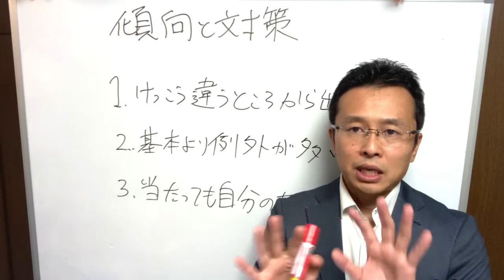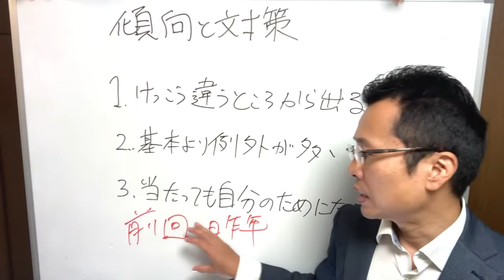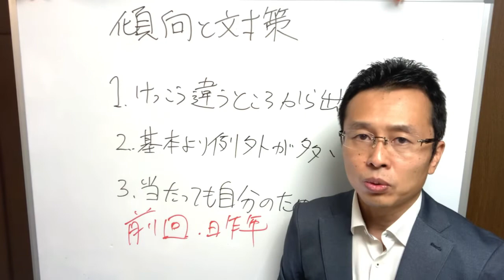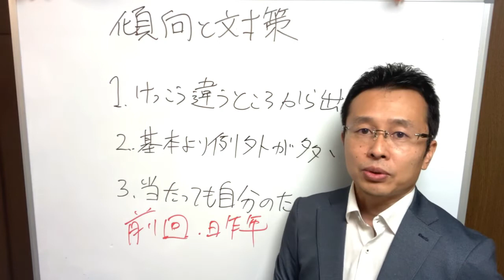傾向と対策は無視する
🔴オンラインキャリコン面接対策講座

⭐️無料メールマガジン「傾聴のつぼ」読者2万人突破！

⭐️ 【保存版】無料『たった3日で傾聴力不足を改善できる９つのチェックポイント』PDF

⭐️短期集中で傾聴学習「傾聴1日講座」16年目

⭐️傾聴サポーターの認定資格取得

⭐️誰でもできる記憶術9月2〜3日(水木)東京